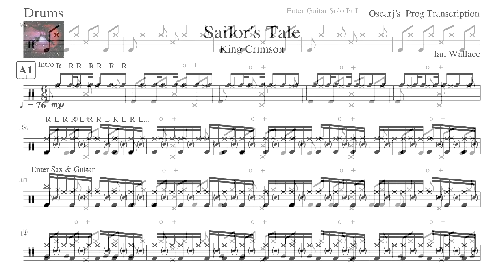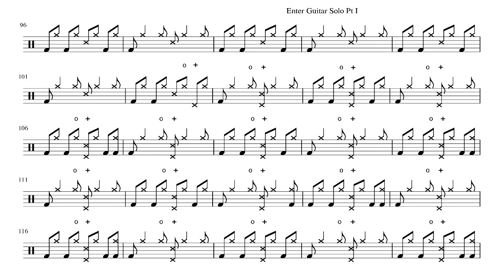[PDT] King Crimson - Sailor's Tale Drum Transcription Sheet (Preview)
This is part of my series of Oscarj's Prog Transcriptions. Ill try to make the sheet music as clearer and easier to read as possible.

*Audio Used In This Video Was The One Created With MuseScore2 Due To Band's Several Copyright Usages.